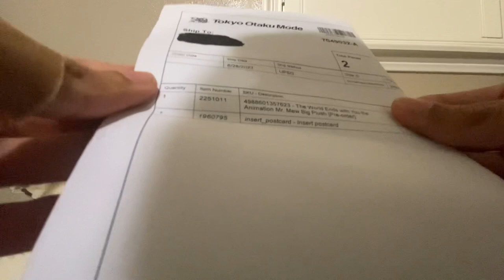(TOM) - TWENTY Mr. Mew Plushie Opening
The World Ends with You: The Animation[a] is a 2021 Japanese anime television series adaptation of the action role-playing game The World Ends with You published by Square Enix. The anime was a joint production between Square Enix, DOMERICA, and Shin-Ei Animation.

すばらしきこのせかい
The Animation
(Subarashiki Kono Sekai: Ji Animēshon)
Created by
Square Enix
Anime television series
Directed by
Kazuya Ichikawa
Written by
Midori Gotō
Takeharu Ishimoto
Studio
DOMERICA
Shin-Ei Animation
Licensed by
Crunchyroll
SA/SEA: Medialink
CH: Bilibili Anime
Original network
JNN (MBS, TBS)
Original run
April 10, 2021 – June 26, 2021
Episodes
12 (List of episodes)

Production and release

The anime series was directed by Kazuya Ichikawa with screenplay adapted from the game by Midori Gotō. Tetsuya Nomura and Gen Kobayashi designed the characters, and Takeharu Ishimoto composed the series' music. The game's producer Tomohiko Hirano and director Tatsuya Kando were supervising. According to Kando, there had always been intent to create an anime series from the game, but there was no time or budget at the time of the game's release.[2][3] Early thoughts by Kando were positive based on how similar the storyboards were to the original game. Ichikawa wanted the anime to be recognized as his masterpiece. The original cast returned with Kōki Uchiyama voicing the lead Neku.[4]

A preview of the first episode for the anime was released on September 18, 2020, alongside announcements of online campaigns to promote the series.[5] As more than a decade had passed from the game's release to the anime's broadcast, some of the elements of the game had been modernized for the anime series, such as the use of smartphones rather than the original's choice of flip phones.[6] The opening theme is "Twister -Animation OP ver.-" performed by MJR, while the ending theme is "Carpe Diem" performed by ASCA.[7] The opening theme was originally scheduled to be "Teenage City Riot" by ALI, but was replaced just prior to the series' airing following the arrest of the band's drummer Kahadio over an alleged refund scam.[8][9] It aired worldwide from April 10 to June 26, 2021, through Funimation, as well as the Super Animeism block on MBS and TBS.[10][11][6][12][13]

An English dub of anime series was made by Funimation, premiering on September 17, 2021.[15] Following Sony's acquisition of Crunchyroll, the series was moved to this service.

Character Voice Actor
Neku Kôki Uchiyama
Beat Subaru Kimura
Beat Van Barr Jr.
Yashiro Satomi Arai
Kariya Anri Katsu
Minamimoto Takayuki Fujimoto
Koki Kariya, Kariya Andrew Kishino
Joshua Ryohei Kimura
Hanekoma Kenjirô Tsuda
Konishi Hitomi Nabatame
Rhyme Ayana Taketatsu
Kitaniji Hiroshi Shirokuma
Nao, Josei Mami Fujita
Konsihi Marisa Duran
Shiki Anna Hachimine
Sôta Yûsuke Suda
777 Shûhei Sakaguchi
Tenho Grant Paulsen
Eri Kana Okazaki
Higashizawa Kenji Takahashi
Eiji Ôji Nobunaga Shimazaki

Mr. Mew

NICKNAMES
Piggy (by Neku)
GENDER
Male
RACE
Cat plushie

Mr. Mew (にゃんタン, Nyan-tan) is Shiki Misaki's stuffed cat (often referred to as a pig by Neku) who fights alongside her in The World Ends with You.

The World Ends with You

He was her first sewing project; Eri and Shiki met while Shiki was making him. While Shiki never parts with him for seemingly sentimental reasons, it is revealed that he is actually a necessity for her survival in the Game. Shiki's mind brings it to life and act on its own, which causes Mr. Mew to sprout claws and attack enemies and he is her only method of combat. While not particularly strong, his attacks are very quick.

In some instances, he is shown to make multiple copies of himself. During her Fusion attacks he transforms, becoming larger and more powerful. Neku's nickname for Mr. Mew is "Piggy". When briefly possessed by the O-Pin, Shiki continues to use Mr. Mew as her main method of attack, albeit more powerful. She can now duplicate Mr. Mew without Fusion (although she only uses this attack once).

Mr. Mew also appears in the caution notes from Another Day, noting that the story of Another Day is completely separate from the main storyline. He also appears as two wearable items. One as an accessory and another as a full body suit.

Mr. Mew is also the main weapon in Shiki's Level 2 and Level 3 Fusion. The Level 2 Fusion makes Mr. Mew grow and duplicate. He becomes large enough for Neku and Shiki to ride him (he is about twice the Players' size). The Level 3 Fusion makes Mr. Mew grow to gigantic proportions, shooting lasers from his eyes and greatly damaging all enemies in the battlefield.